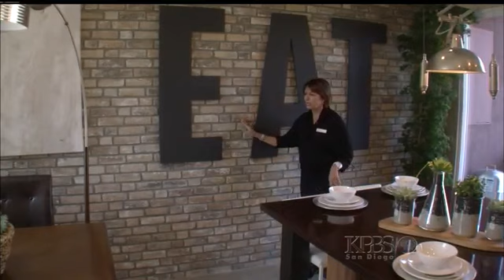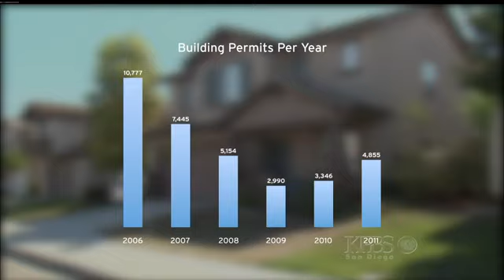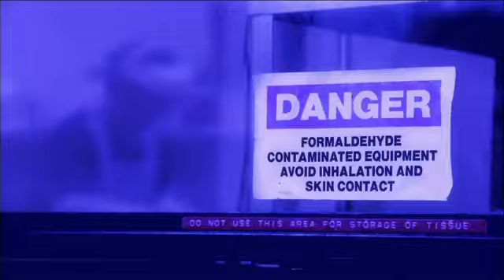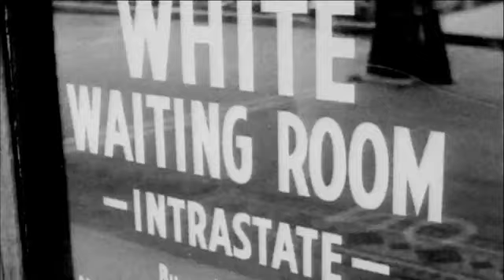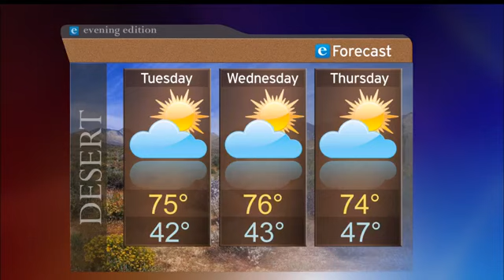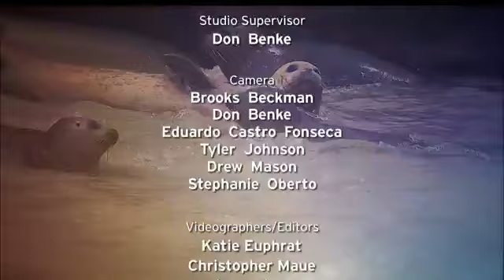Monday, Jan. 30, 2012 - Evening Edition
Details on the Haditha trial from one of the lawyers and a look at a new Mission Valley housing project.